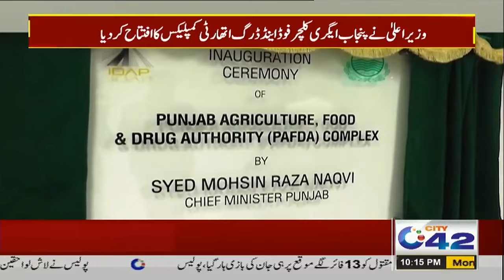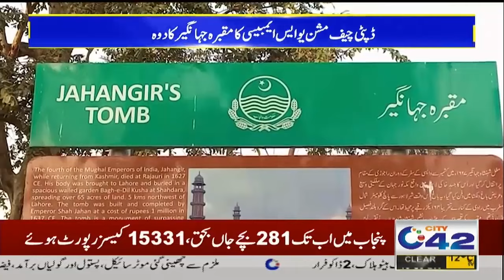10PM News Bulletin | 29 Jan 2024 | City 42